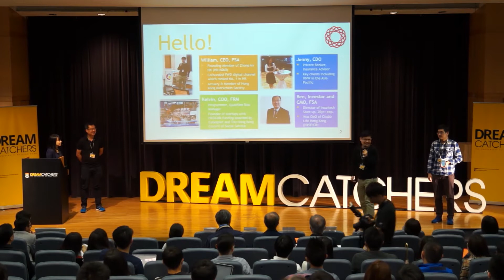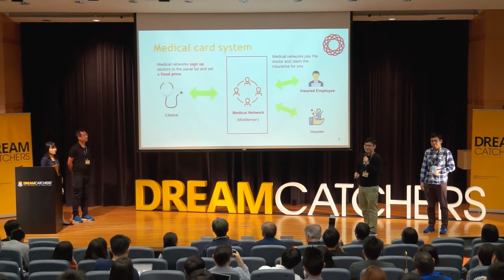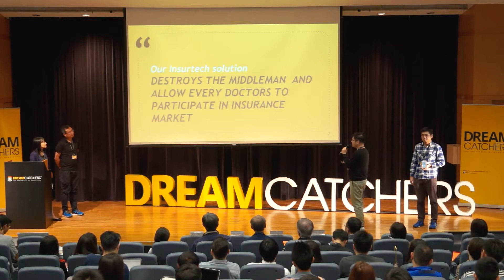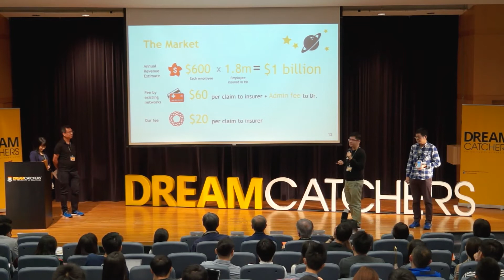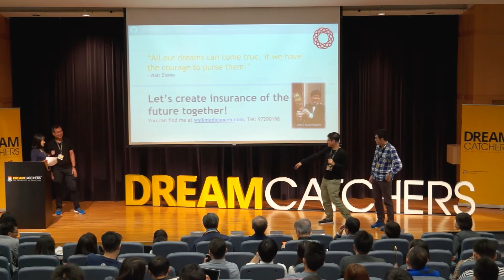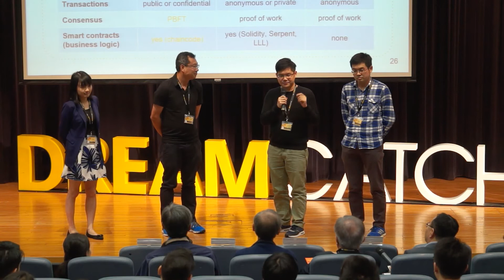2018 HKU DreamCatchers 100K Final Pitch - Team 03 MediConCen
Team 03 - MediConCen

Together we will build the first blockchain insurance medical network in the world. Our blockchain will instill trust to even the smallest bonesetters, mobilizing medical experts all over the world to serve the insured population without middleman.

Person-in-charge: William Yeung (BSc (Actuarial Science) 2006)

15 April 2018｜Rayson Huang Theatre, HKU